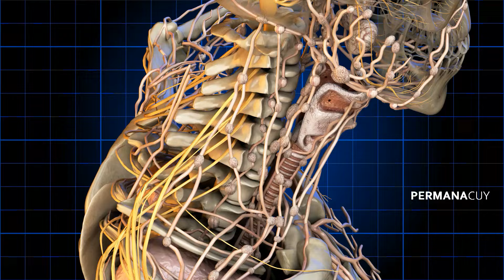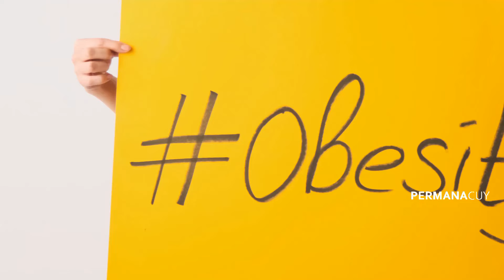Hati Hati !!! Jangan Tidur Di 5 Waktu Ini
Have FUN !!!